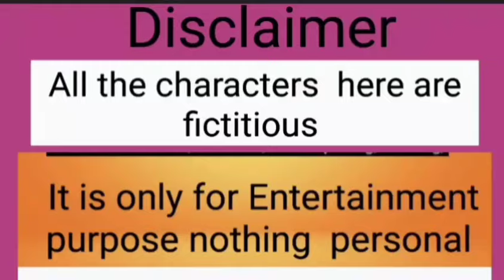শিখড় কাণ্ডে প্রজেক্টওয়ালী ফাঁসলো|তুকতাক কি রাজ ??কে করতে পারে😳😳@Pinkipal